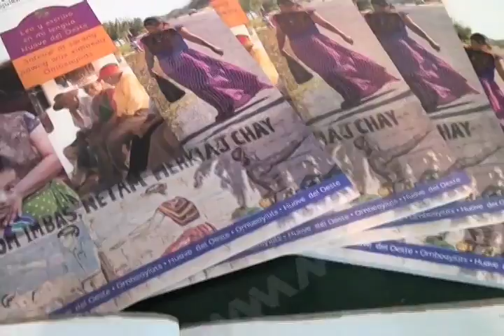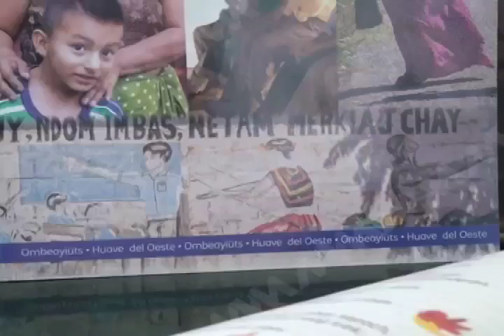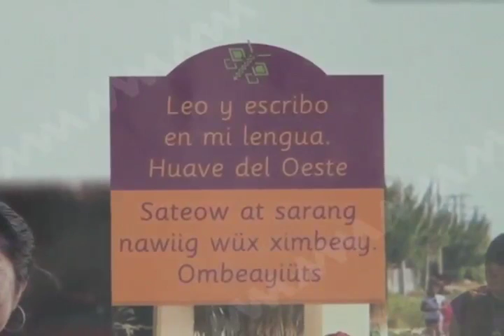CAPACITACION IEEA MVM TELEVISIÓN